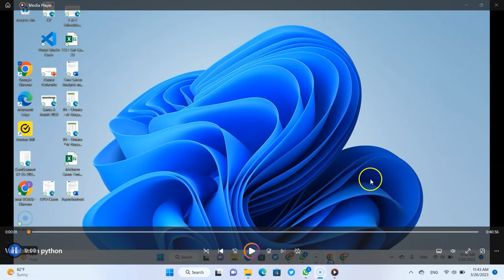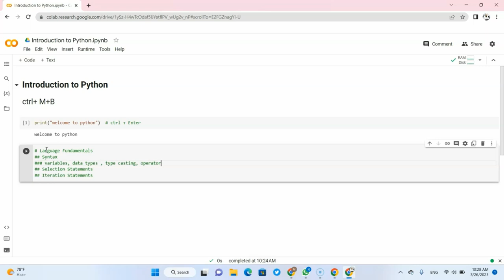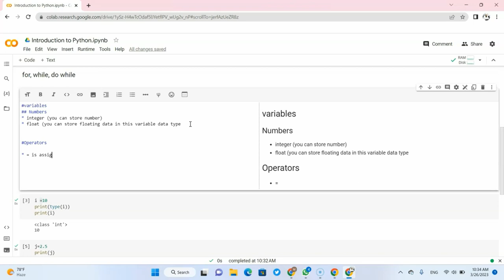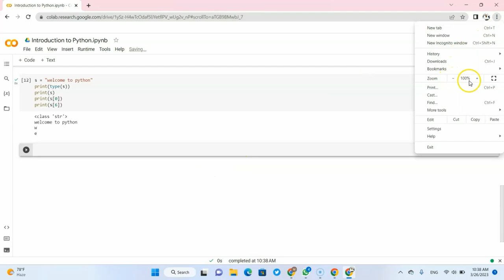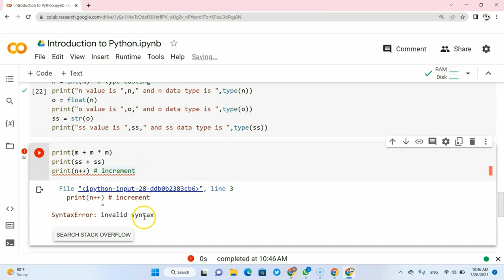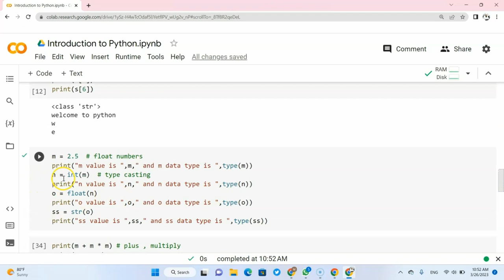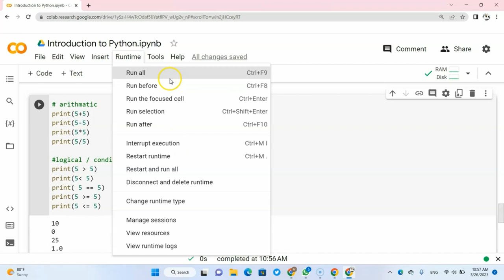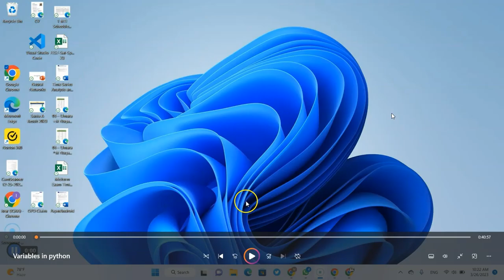Variables and Data Types in Python